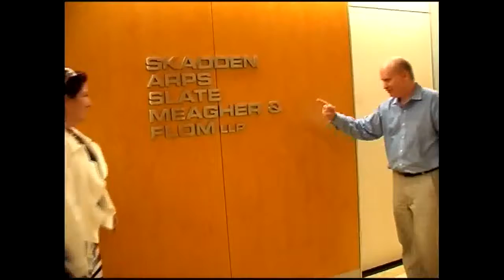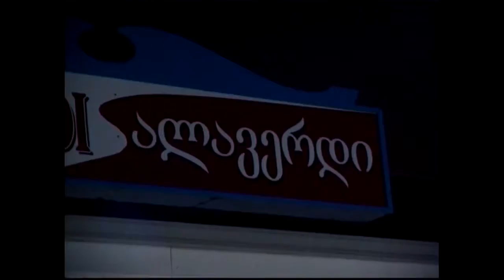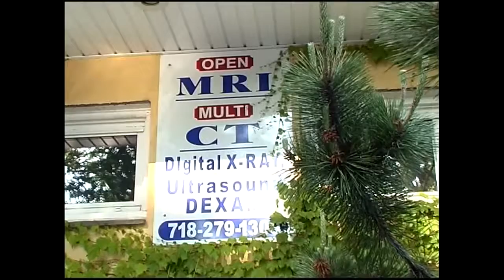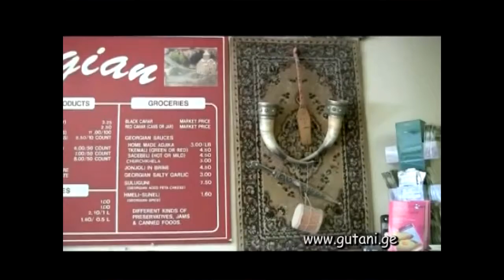მიწის სჯული ნაწილი 2